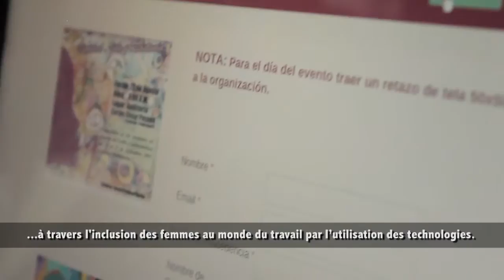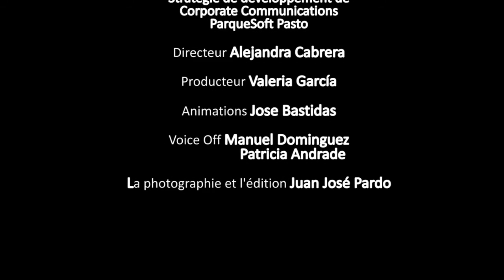Histoire de vie YouthSpark POET ( français Version )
Le poète YouthSpark ( Programme d'opportunités économiques grâce à la technologie dans les Amériques ) projet. Il est un programme qui vise à former et autonomiser les femmes au monde du travail , grâce à l'inclusion numérique .